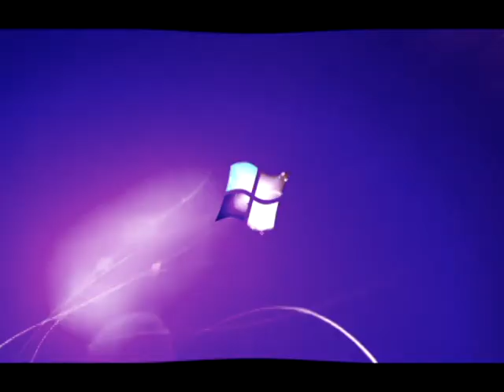Windows 7 Logon Csupo in G Major 385 The Original